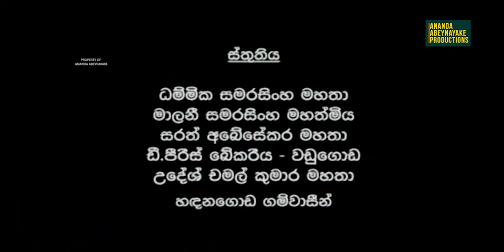දමනය (Damanaya) | සංසාරේ පිය සටහන් ඒකාංගික ටෙලි නාට්‍ය | Sansare Piya Satahan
සම්මාන රැසකින් පිදුම් ලැබූ "සංසාරේ පිය සටහන් " ඒකාංගික ටෙලිනාට්‍ය මාලාවේ "දමනය " ඒකාංගික ටෙලිනාට්‍ය ...

🎥නිෂ්පාදනය සහ අද්යක්ෂණය : අනාන්ද අබේනායක
🎥නළු/නිළි : සුමින්ද සිරිසේන / ෂෙල්ටන් මඩවල / චාමිකර බොකරගොඩ / නිලූකා ලියනගේ / අනුර මල්වල / කුසුමා මුණසිංහ